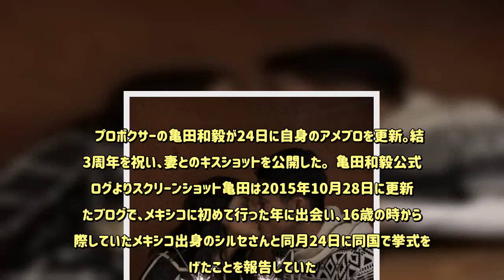亀田和毅、結婚3周年を祝いキスショット公開「必ず世界チャンピオンなってシルセを幸せにする！」 - めるも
プロボクサーの亀田和毅が24日に自身のアメブロを更新。結婚3周年を祝い、妻とのキスショットを公開した。  亀田和毅公式ブログよりスクリーンショット亀田は2015年10月28日に更新したブログで、メキシコに初めて行った年に出会い、16歳の時から交際していたメキシコ出身のシルセさんと同月24日に同国で挙式をあげたことを報告していた。今月24日に結婚3周年を迎え、3年前の結婚式の写真を公開。続けて、「この時からもう3年もたつんか。早いな。あっという間やな。結婚して3年。これからもお互い力合わせて頑張っていこう！」とコメント。亀田は、「結婚3周年　ありがとう」と書かれたケーキを手にキスをする2人の写真を公開し、「俺は次の11月12日の試合で、必ず世界チャンピオンなってシルセを幸せにする！これからもよろしくな！いつもありがとう」とつづった。読者からは、「おめでとう　これからも仲良くね！！」「奥様、美人だわ～お幸せに」「3周年おめでとうございます!これからも仲良くお幸せに!」「ずっと素敵な夫婦でいて下さい」など、祝福の声が寄せられている。